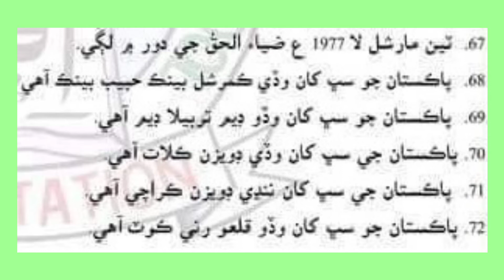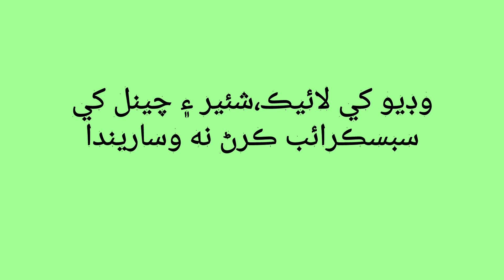General Knowledge 08